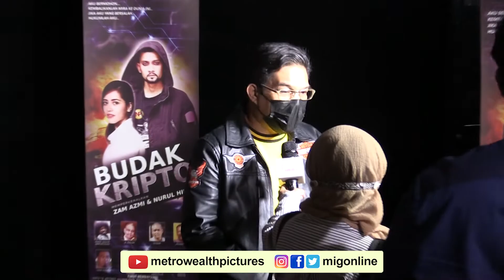Filem Budak Kripto Bukan Sekadar Filem Biasa | Ada Pengajaran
Disekitar Majlis Tayangan Perdana Filem Budak Kripto Yang Akan Ditayangkan Pada 11 November 2021 Di Seluruh Pawagam Malaysia.